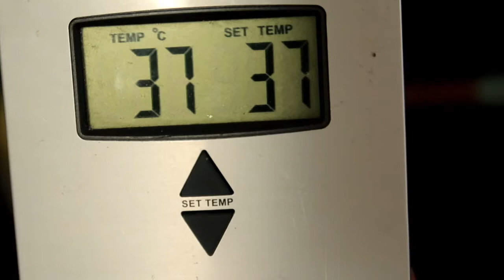Saffron & White Chocolate Pull-Apart Bread | Saffranslängd med Vit Choklad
Recipe and video showing how to make a Swedish Saffron & White Chocolate Pull-Apart Bread! Perfect in time for the holidays! Sweet saffron dough, filled with white chocolate and almond paste, rolled and cut into a braid.

Recipe:

Ingredients:

100g butter
250ml milk
25g fresh yeast
90g sugar
0.5g saffron
400g plain flour

40g butter, room temperature
30g sugar
100g white chocolate
10g almond paste (optional)

egg wash
pearl sugar

Directions:

Heat the butter and milk to 37c.
Crumble the yeast into the bowl for a stand mixer.
Gradually pour the butter and milk mixture over the yeast, stirring until the yeast is completely incorporated.
Add the sugar and saffron.
Gradually add the flour one spoonful at a time, waiting for the flour to almost disappear before adding the next spoonful.
Work the dough until it starts to come away from the side, this took me roughly 10 minutes. You can make this bread without the stand mixer, but it will take a lot more time and effort!
Cover and leave to prove for 30 minutes, the dough should have doubled in size.

Pour the dough out on to a floured surface and roll out into a rectangle, 3-5 mm thick.
Evenly spread the butter over the dough and sprinkle the sugar, white chocolate and almond paste over the top.
Roll up, like you would like a cinnamon bun and push the ends in to get a more even roll.
Cute the roll in half, to make 2 breads.

Place both on a lined baking tray and cut/score at 1cm intervals, make sure not to cut all the way through.
Spread the sections in opposite directions, to create the look of a braid.
Cover and allow to rise for a further 30 minutes.

Preheat the oven to 175c.

Brush the breads with an egg wash and sprinkle generously with pearl sugar!
Bake in the middle of the oven for about 25 minutes, until golden brown and baked all the way through.